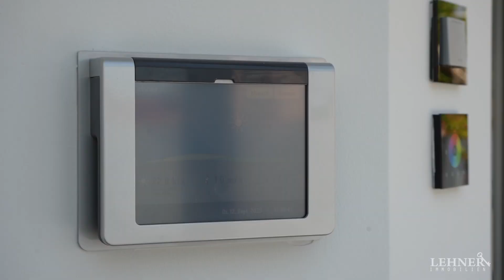Lehner Immobilien | EXKLUSIVES REFUGIUM ÜBER DEN DÄCHERN VON GRAZ | Grazer Innenstadt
BESCHREIBUNG:

Über den Dächern von Graz gelegen, bietet dieses Penthouse viel Privatsphäre und ein einzigartig exklusives Wohnerlebnis. Mit zweifachem Schlossbergblick, lichtdurchfluteten Wohnräumen, der liebevoll gestalteten Terrasse und dem mediterranen Flair bietet es ein Lebensstil, das seinesgleichen sucht. Für noch mehr Entspannung und Genuss ist dieses Penthouse mit einem Whirlpool, Outdoor-Dusche und einer Infrarotkabine ausgestattet. Einer der Höhepunkte dieser traumhaften Immobilie ist der Wintergarten. Mit seinen Beschattungs- und Lichtelementen können Sie das ganze Jahr über den Außenbereich genießen, egal bei welchem Wetter. In nur 350 m erreichen sie den Jakominiplatz und in 1000 m auch den Grazer Hauptplatz.

Eckdaten: 121 m² Wohnfläche, 4 Zimmer, Wintergarten, 34 m² große Ostterrasse mit Schlossberg – und Herz-Jesu-Kirchenblick, 11 m² Westbalkon, Whirlpool, Outdoor-Dusche,  Kunststofffenster mit elektrischen Rollläden, Klimaanlage, 6. Liftstock, inkl. einen Tiefgaragenplatz – ein zweiter Platz könnte mit € 80,- angemietet werden, HWB 40,90 kWh/ m²a, fGEE 0,98. Betriebskosten inkl. Fernwärme und Rücklagen € 647,89.
Bezug ab sofort möglich!

▪️Raumaufteilung: Offener Wohn-Essbereich mit Ausgang  auf 34 m² große Ostterrasse und 11 m² Westbalkon, 2 Schlafzimmer, Schrankraum, Wintergarten inkl. Fußbodenheizung, Vorraum, Badezimmer mit Dampfdusche, Infrarotkabine und WC, Gäste-WC, Abstellraum.

FAKTEN:

▪️Lage: Grazer Innenstadt
▪️Wohnfläche: 121 m²
▪️Große Ostterrasse: 34 m²
▪️Westbalkon: 11 m²
▪️Zimmer: 4
▪️Bäder: 1
▪️Wintergarten mit Fußbodenheizung, Beschattung und Lichtelemente▪️Fenster: Kunststofffenster und elektrische Rollläden
▪️Whirlpool
▪️Outdoor-Dusche
▪️Infrarotkabine
▪️Dampfdusche
▪️Heizung: Fernwärme
▪️Klimaanlage: Wohnzimmer, Schlafzimmer, Wintergarten
▪️Inklusive Küche
▪️Inklusive Badezimmerausstattung
▪️1 Tiefgaragenplatz (ein zusätzlicher kann angemietet werden)
▪️HWB: 40,90 kWh/m2a
▪️fGEE: 0,98
▪️Schlossberg- und Herz-Jesu-Kirchenblick
▪️Preis: € 795.000,-